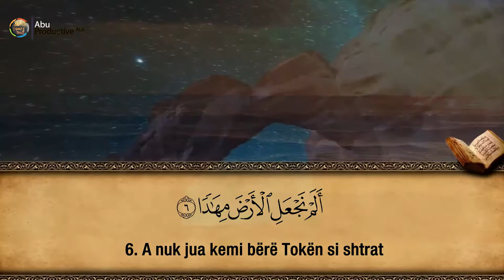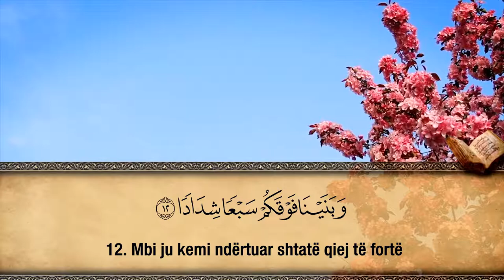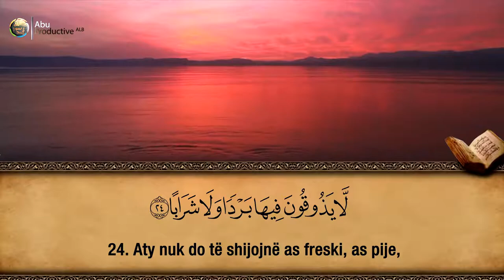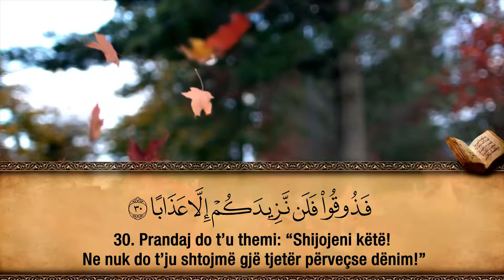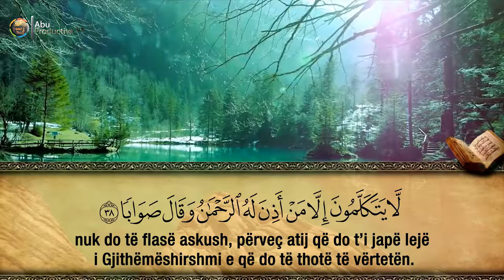78. Surja En-Nebe’ - Hfz. Muzafer Ramadani